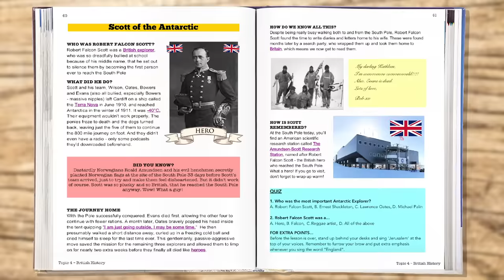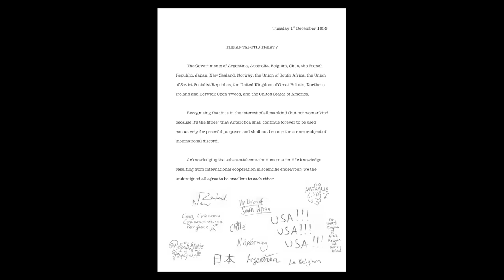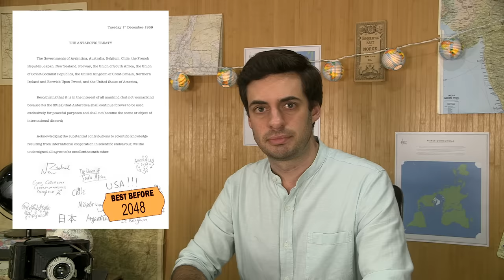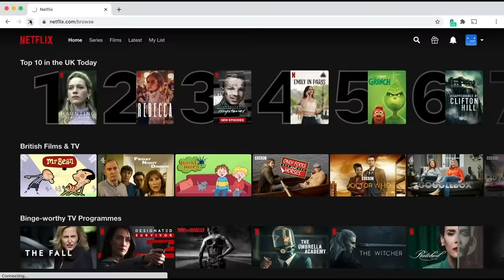Who Owns Antarctica?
SEE NEW EPISODES EARLY, AND BEHIND-THE-SCENES EXTRAS...

Thanks to
Al Murray and Dan Thornton for the WWII trivia
@Sophie_L_L for the Risk game
Nig Lovell for the drum kit
Rose Bruford College for letting us borrow their costumes